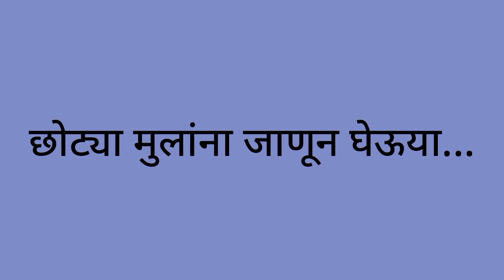मुलांची शिकण्याची सुरूवात खेळापासून करा.